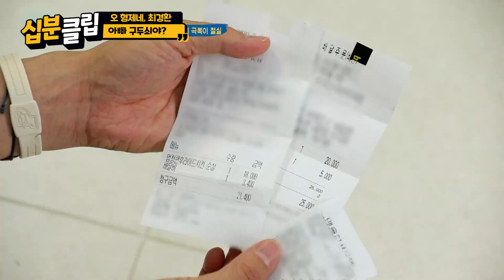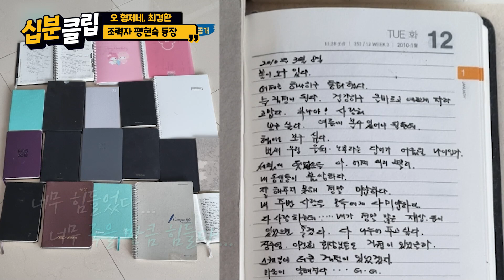[십분클립] 알뜰한 거지 구두쇠는 아니야..오형제 아빠, 최경환의 야구보다 더 어려운 생활 지출 관리😫💰ㅣ KBS방송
00:00 인트로
00:20 아빠 구두쇠야?
04:50 지출을 줄여라!
05:40 조력자 팽현숙 등장!